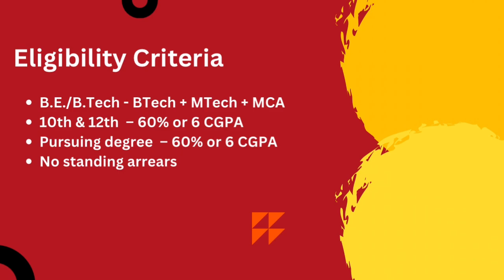PhonePe Interview Experience | Interview Chronicles | CSE | 2025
Today we have Divyendu who got into PhonePe as an On Campus placement and he is here to share his interview experience with us !